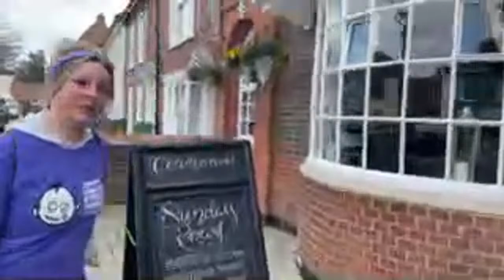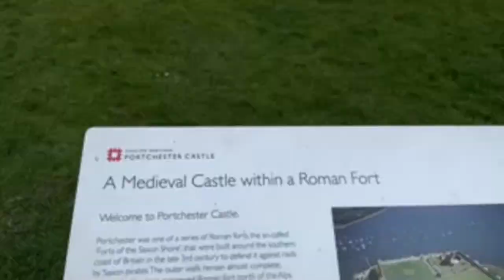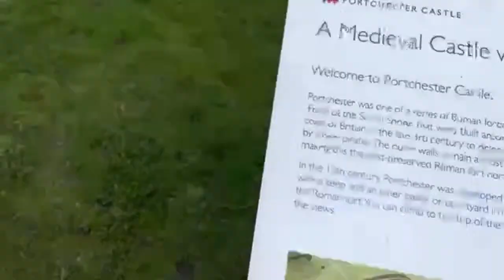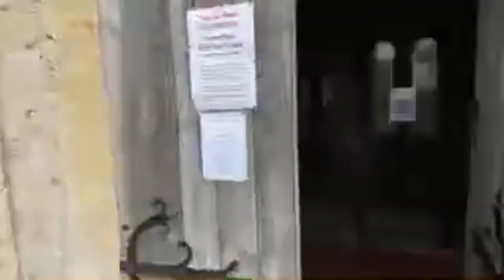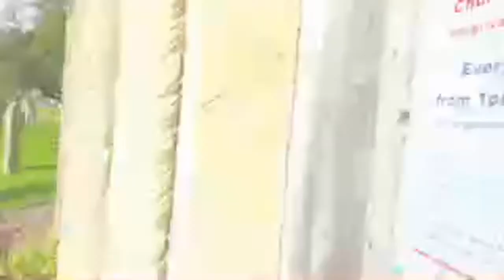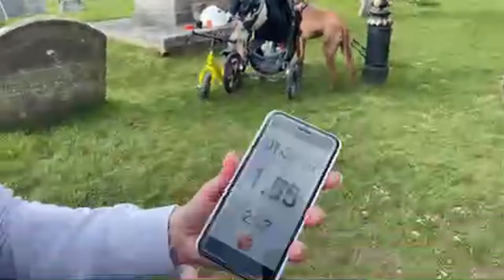LIVE!! Walking and Welly Wanging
If you’ve made it this far we love you.

How do you stay up to date?

Opt in for push notifications.